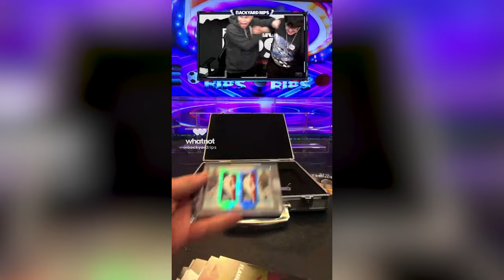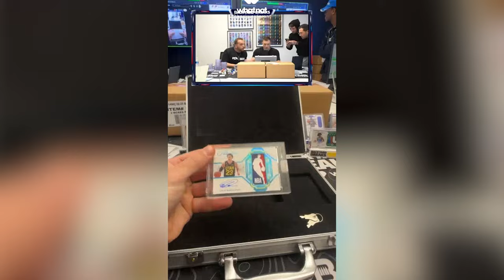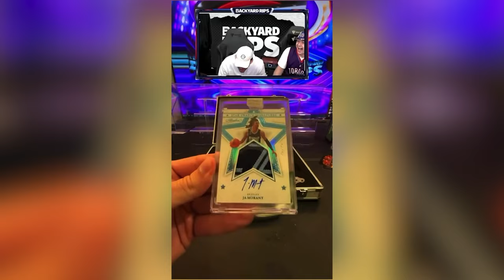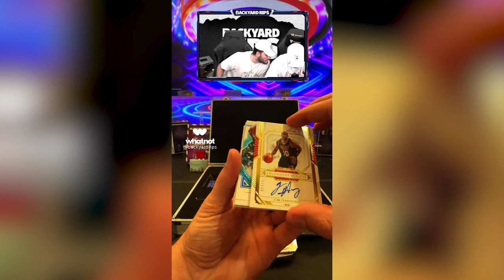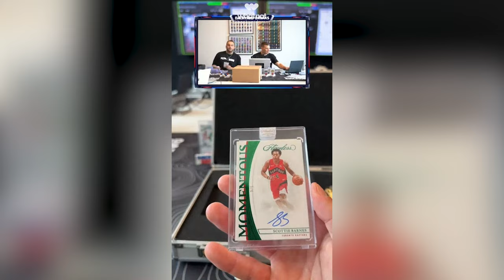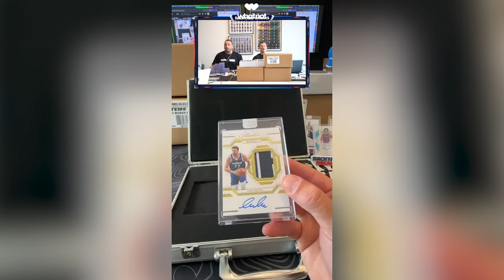"WE GOT LOGOMAN" 😱🤯 FLAWLESS HITS OF MARCH 💎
From PSA to Backyard HQ, the fellas had their way with Flawless in the month of March. What was your favorite card out of our Flawless hits of the month?
We want to provide the community with as much value and information as possible - let us know what you want to see next!
Breaks:
We are live 7 days a week on Twitch, TikTok, and Whatnot! If you want to get in a break, you can do so by purchasing on our website Monday-Friday or on Whatnot 7 days/week!